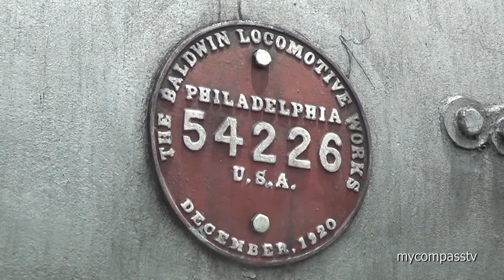Steam Locomotive Cuba - 1920 Baldwin Engine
This old sugar train was one of the largest steam locomotives ever exported to Cuba. It was built by 'The Baldwin Locomotive Works' in Philadelphia USA in 1920. The engine number is 54226.

This train spent most of its life hauling sugar cane through the fields in Cayo Coco to the Patria Sugar Mill. The train huffs and puffs and now hauls tourists through the sugar plantation Rancho Palma.

While the whistle of the steam train has not gone silent yet, the sweet smell of molasses wafting from the ovens inside the grand old mill that built the town of Patria, Cuba has.

The mill is now closed and has become a museum for tourists, part of the restructuring of Cuba's struggling agricultural economy. For most of the 20th century Cuba was the world’s number one exporter of sugar, but now with sugar prices depressed due to competition Cuba is focusing on citrus and tobacco as better cash crops.

The Baldwin Locomotive Works of Philadelphia, Pennsylvania was the most successful builder of locomotives in the world.

The company was founded by Matthias W. Baldwin, a jeweler who opened a machine shop.  After he built a steam engine for his shop sometime before 1830, Baldwin was commissioned by a Philadelphia museum to build a miniature locomotive to demonstrate the new steam locomotive technology first developed in England.

The success of the model in 1831 brought Baldwin his first order for a full-sized locomotive from the Philadelphia, Germantown and Norristown Railroad Company which was completed in 1832. From this modest start, the Baldwin Locomotive Works grew into a booming manufacturing business.

Esta máquina de vapor fue construida por los Baldwin Locomotive Works de Filadelfia, EE.UU. construido en diciembre de 1920. El número de motor es 54226. Fue el mayor motor del tren en ser importado en Cuba. Se entrenar huffs y bocanadas y, naturalmente, todavía requiere un equipo para que funcione, pero es seguro que un montón de diversión.

El silbato de la locomotora de vapor de caña de azúcar de acarreo no ha quedado en silencio, sin embargo, pero el olor dulce de la melaza flotan desde los hornos en el interior del gran viejo molino que construyó la ciudad de Patria, Cuba tiene.

El tren de la locomotora que una vez corrió por el campo y tiró cargas a la fábrica ahora lleva turistas a través de una plantación de azúcar conocido como Rancho Palma.

El molino es ahora cerrado y pronto se convertirá en un museo para los turistas, que forma parte de la reestructuración de luchar economía agrícola de Cuba. Durante la mayor parte del siglo 20 Cuba era el número uno del mundo exportador de azúcar, pero ahora con los precios del azúcar deprimido debido a la competencia Cuba se está centrando en los cítricos y tabaco como mejores cultivos comerciales.

Cuba todavía ocupa el cuarto lugar entre los exportadores de azúcar del mundo, el envío de aproximadamente 2,8 millones de toneladas el año pasado, sin embargo, los beneficios han caído drásticamente. El paso de la era de azúcar no es más que la pérdida de una industria, pero es la muerte de un símbolo de Cuba. El azúcar es parte del alma cubana.

Las altas plantas de caña verde todavía se mecen en el viento a lo largo de la mayoría de los rincones de Cuba, donde una quinta parte de la tierra se ha dedicado a la producción de azúcar. Azúcar cubano es el ingrediente clave en otros cubanos esenciales, campos de ron y azúcar, molinos y los trabajadores son los encuentros en la pintura y la literatura cubana. Los cortadores de caña traído hace tiempo de Jamaica, Haití y otros países contribuyeron a la mezcla multirracial en la isla que inspiró gran parte de la música de renombre mundial del país.